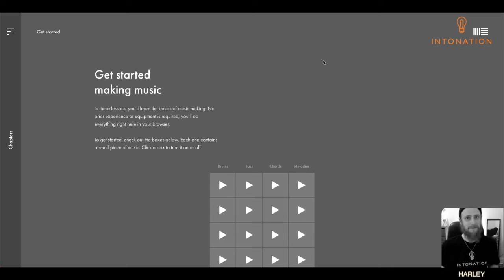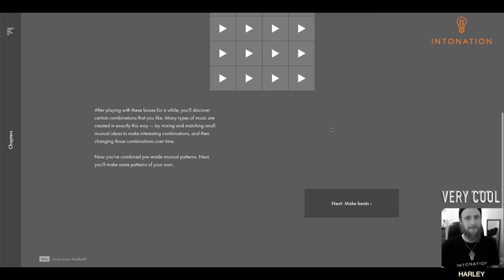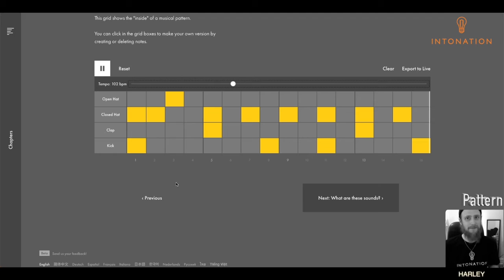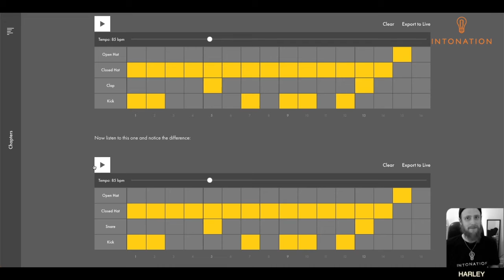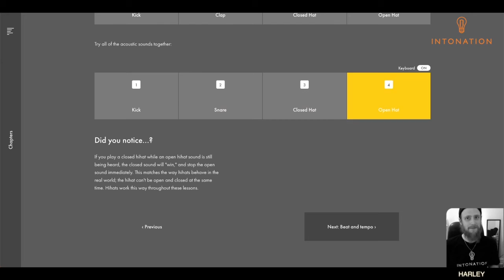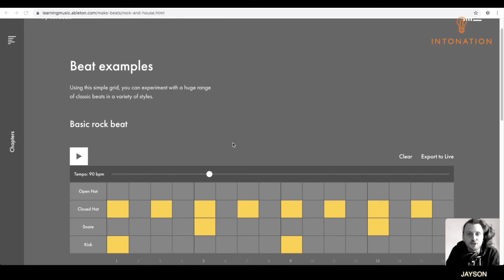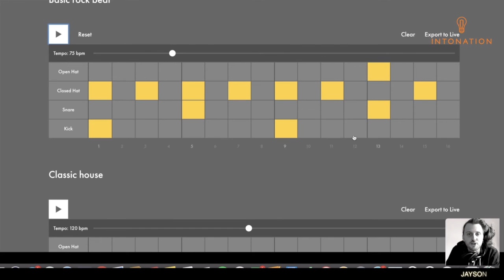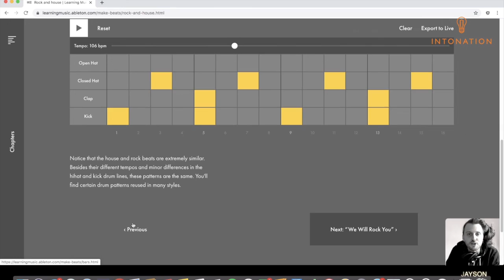Your Night Out at Home: Intonation Music "Making Beats With Ableton: Introduction To Beatmaking"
Night Out in the Parks presents Intonation Music's "Making Beats With Ableton: Introduction To Beatmaking." Intonation instructor Harley Gingras demonstrates the introduction to beatmaking by using Ableton, which is free and available to all.
Production Credits, including (if applicable):
Instructors/Lecturers, etc: Harley Gingras
Film Location: Chicago, IL
Film Date: May 2020
Audio/Video Production Credits: Edward Anderson

Intonation Music works with young people in Chicago to experience making music on their own terms, leading to personal growth and the enrichment of their communities. Offered in partnership with schools, park districts, and community organizations, our year-round classes make music accessible to students by providing them with instruments, instruction, mentorship, and the chance to perform on stages across the city. Each Intonation student takes part in a personal and team approach to practice, setting goals, and problem solving; and over time they gain the confidence to take charge of their direction and seek out new experiences.

Intonation Music is an Arts Partner at Kennicott Park and Taylor Park through the Chicago Park District's Arts Partner in Residence Program which unites artists and community in Chicago's Parks.

New performances will be added every week. If you’re thirsty for more, dive into the list of all 120 artist awardees for the 2020 season, with links to their websites and social media so you can get to know them

Supported by ComEd & @ChicagoDCASE